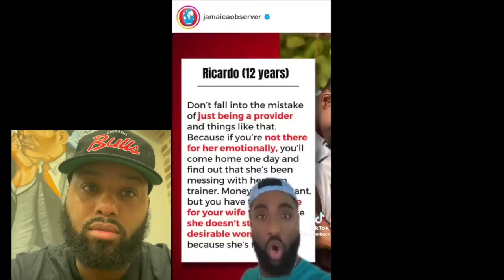Lesbian Has Meltdown After Woman Sent Her A STRAP Pick!